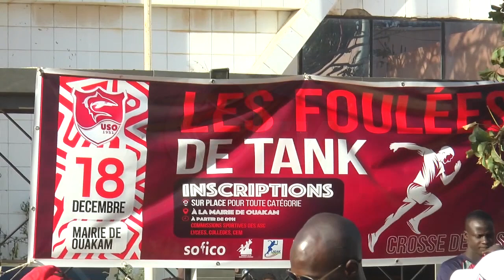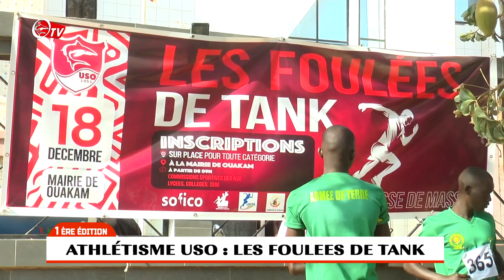🔴1ére Edition D'Athlétisme Uso , Les Foulés De ''Tank''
OTVMEDIA2022